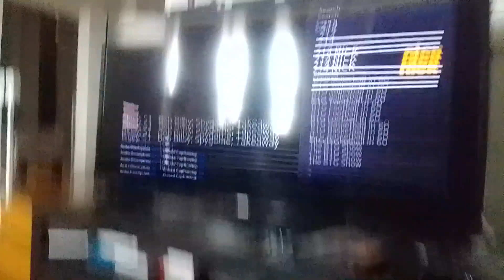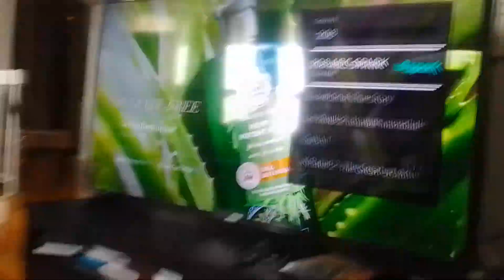1634 nightmare stone cub venabot smashes dog tyler shoppe kevin roach with 2 stone heads supernoobs